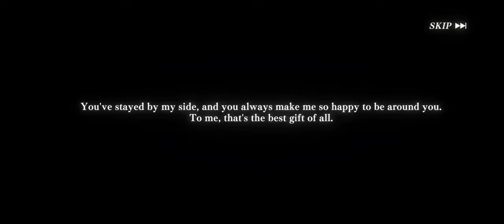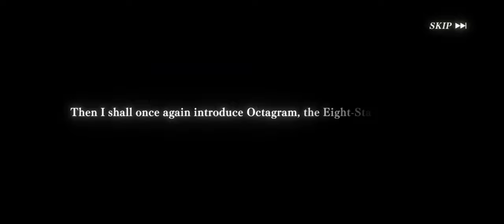Slime Isekai Memories The Blue Progenitor Rain How should all summons go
Today in Slime Isekai Memories we are summoning for Rain, The Blue Progenitor.
Good luck to everyone that summons.

If you guys like Slime content and a lot of useful information on slime check @IcecoldjokerX20A channel and you will find everything you need to know and more.